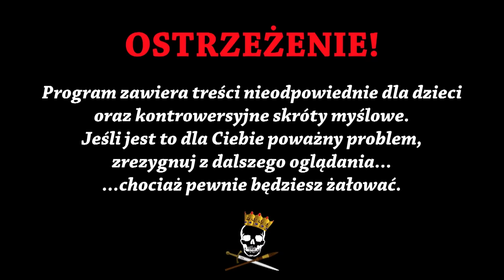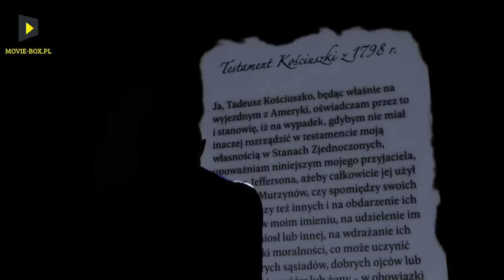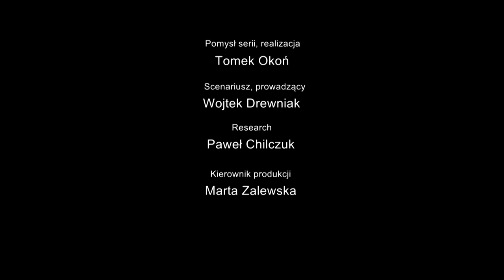Cebula w Ameryce - Kościuszko w USA. Historia Bez Cenzury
Kilka lat temu przygotowaliśmy dla Was odcinek opowiadający o Tadeuszu Kościuszce. Jeśli ktoś go jeszcze nie widział, to zachęcamy do nadrobienia zaległości:
Dzisiaj czas, aby nieco lepiej przyjrzeć się jego przygodom w Stanach Zjednoczonych. Jak dobrze Tadeusz znał się na fortyfikacjach? Co hodował w swoim ogródku? Dlaczego jego testament nie został wykonany? Tego wszystkiego dowiecie się z dzisiejszego odcinka.

PS. Z tą cebulą oczywiście nie chodzi o Tadeusza, tylko o to, co hodował w ogródku ;)

Źródło:
D. Nawrot, Tadeusz Kościuszko